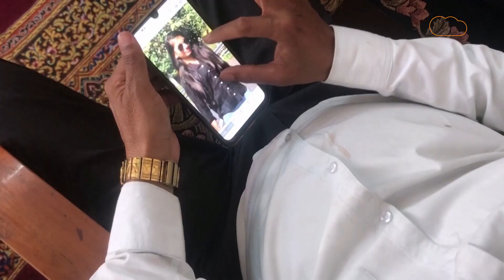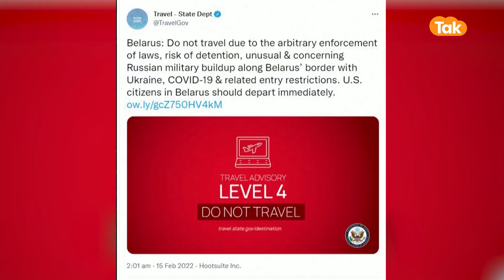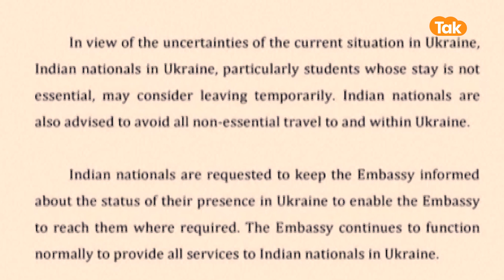India,Israel समेत इन देशों ने लोगों को Ukraine से निकलना शुरू किया